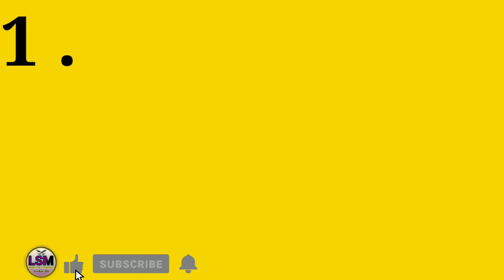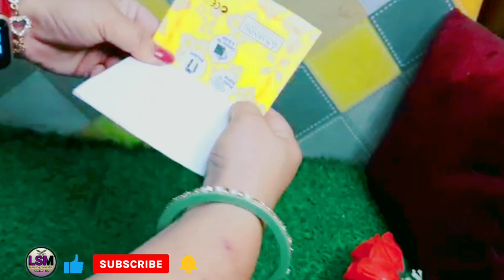3-DIYCool Cardboard craft & ideas/3simple organizers & storage boxes of cardboard/best out of waste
3-DIYCool Cardboard craft & ideas/3simple organizers & storage boxes of cardboard/best out of waste
cool cardboard craft

My intresting food recipes video links ::
white sauce pasta recipe👆👆
And more recipes go to my channel and
please check.